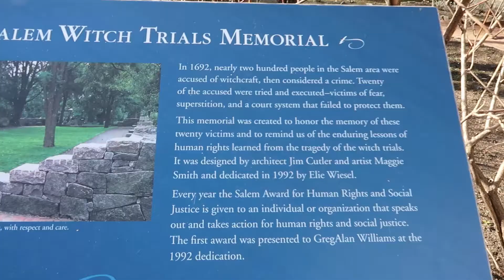road trip to boston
Hi in this little travel vlog we drove up to Boston (2 day road trip) and spent a few days there having fun. We mainly stayed in the Boston area but went out to Salem one day. I hope you enjoy